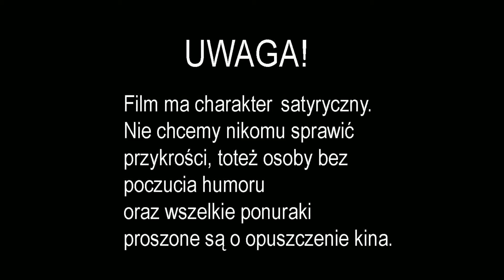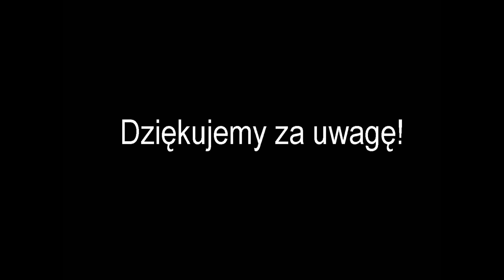Historia powszechna opracowana przez SATYRYKON - 083 Dania, Szwecja i Norwegia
Historia powszechna opracowana przez SATYRYKON - Odcinek 083 "Dania, Szwecja i Norwegia"
Dotąd niepublikowana humorystyczna książka o historii świata napisana w 1909 roku przez czwórkę rosyjskich satyryków związanych z pismem SATYRYKON.
Film dla ludzi z poczuciem humoru. Jeśli komuś go brakuje, to niech nie ogląda i nie będzie problemu. Dziękujemy za zrozumienie :-)